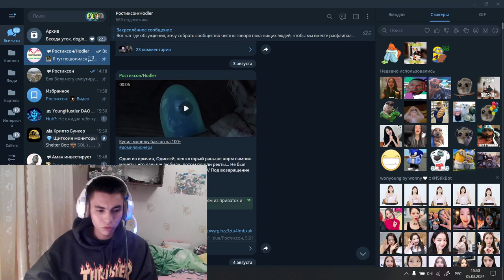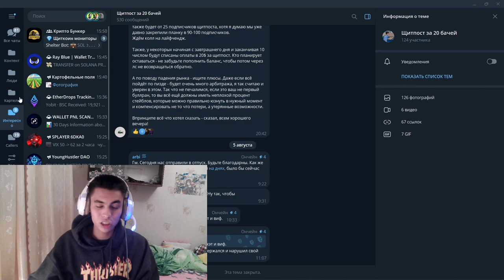КАК Я ПОМОГУ ТЕБЕ ЗАРАБОТАТЬ НА КРИПТЕ А КАК ТЫ МНЕ)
2) Копия булл икс, говорят не отличается, тоже попробуй, чисто дизайн отличается, мне больше булл икс, но я пробовал оба

4) Тут просто, удобно покупать с телефона, прям вайбик, иметь на готове стоит

5) Бонк бот, крутой старичок, кто понял, тот понял

7) Маестро также как Троян, очень удобно флипать в дороге с телефона

9) Блум Солана, окей новичок ничего не могу сказать

13) База если торгуете Трон лучше нет, это Bull X это фирма

Торговый Боты очень полезно:
1) Bullx можно продавать Щитки лимитками, например ты спишь, а монета выросла и он продал

Топ Биржи:

1)Торгуй На Binance и экономь 20%(Максимум) на комиссиях(в долгосроке экономия 1000$+)

Следить за китами:
1)Бот Езердроп 20 бесплатных кошельков для отслеживания: